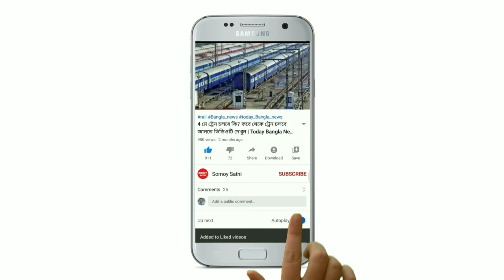আগামীকাল থেকে বাংলার এই জেলাগুলিতে প্রবল ঝড়-বৃষ্টির পূর্বাভাস Today Weather Report | Weather Update